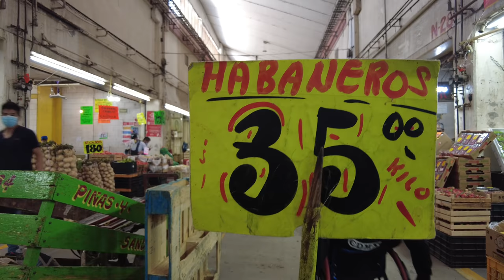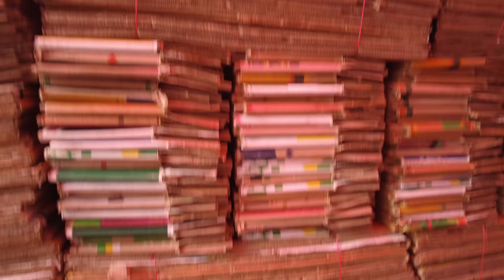🇲🇽RUSOS TRABAJANDO en la CENTRAL DE ABASTO CDMX | EL MERCADO MÁS GRANDE del MUNDO está en MÉXICO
RUSO reacciona a TRABAJANDO en la CENTRAL DE ABASTOS en MÉXICO
 | Reaccionando a TRABAJANDO en la CENTRAL DE ABASTOS en MÉXICO
TRABAJANDO en la CENTRAL DE ABASTOS en MÉXICO | Reacción ruso con subtítulos en español
Russian reacts to TRABAJANDO en la CENTRAL DE ABASTOS en MÉXICO
Russians react to TRABAJANDO en la CENTRAL DE ABASTOS en MÉXICO
Rusos reaccionan a TRABAJANDO en la CENTRAL DE ABASTOS en MÉXICO
TRABAJANDO en la CENTRAL DE ABASTOS en MÉXICO reaction
TRABAJANDO en la CENTRAL DE ABASTOS en MÉXICO reacción
Reaccion a TRABAJANDO en la CENTRAL DE ABASTOS en MÉXICO